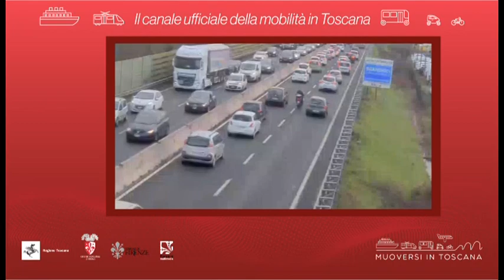Muoversi in Toscana - Edizione delle 19 del 15 ottobre 2020